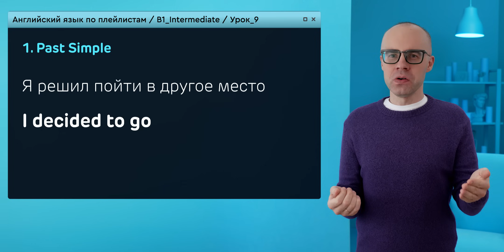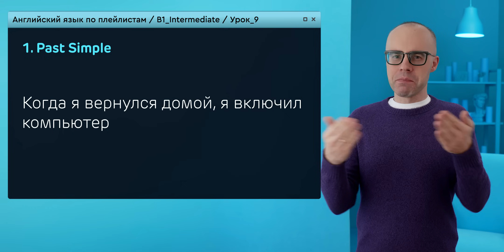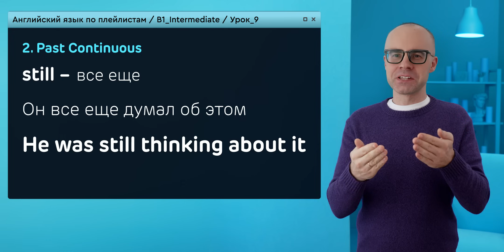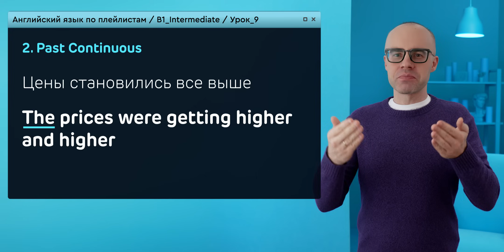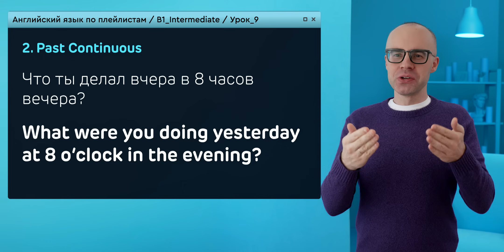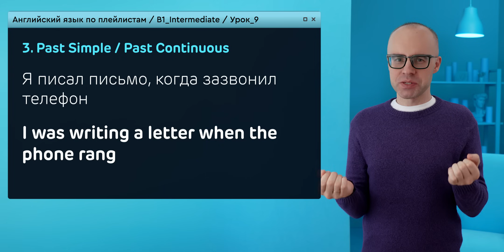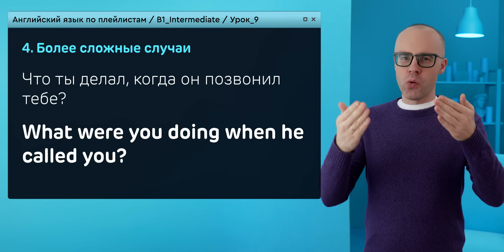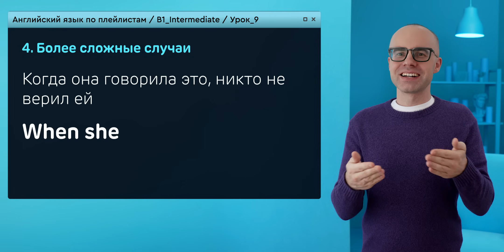Английский язык с нуля до продвинутого. Практический курс по приложению English Galaxy. B1. Урок 9